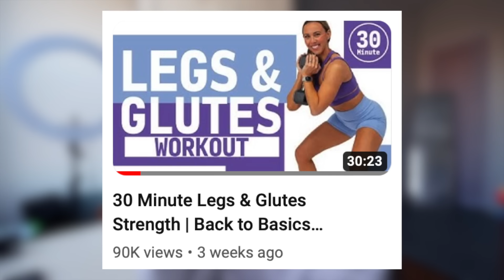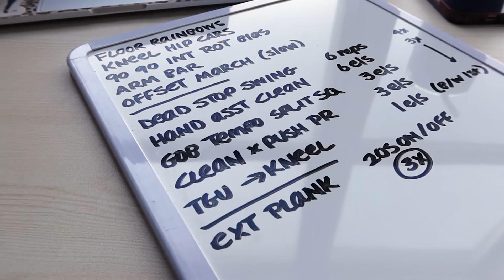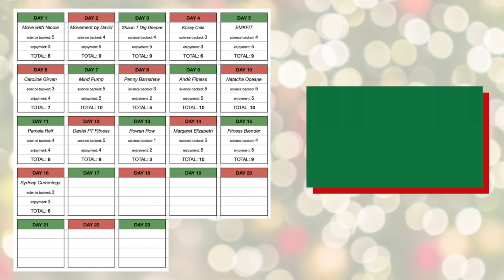SYDNEY CUMMINGS REVIEW | vlogmas day 16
Day 16 of vlogmas is here! Today I’m doing a lower body strength workout from Sydney Cummings and giving you my honest opinions. Drop any questions below and make sure you come back tomorrow for more workout reviews!

00:00 Introduction
03:00 Work
03:16 The Workout
04:59 The Review
10:34 Tomorrow's Workout